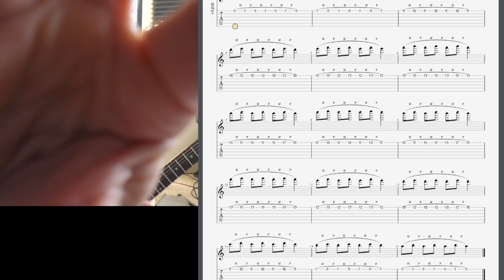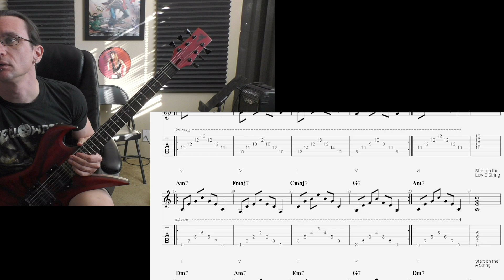Joseph U. Video Recap 2-6-22